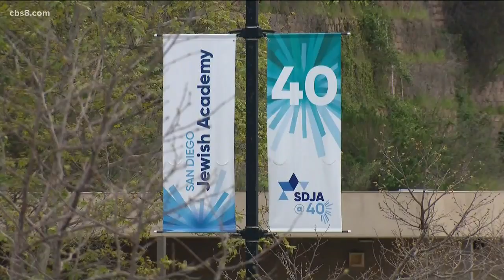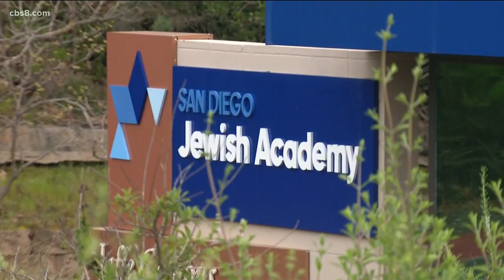What should you do if you come in contact with someone who has coronavirus?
What should you do if you come into contact with someone who has tested positive for coronavirus, COVID-19?